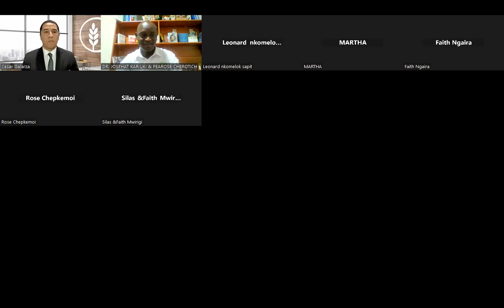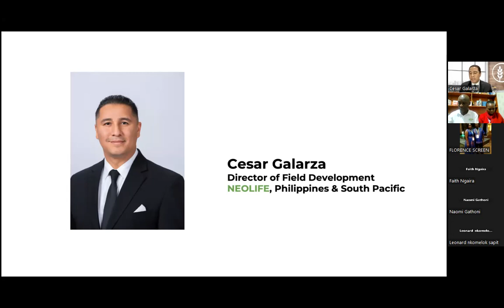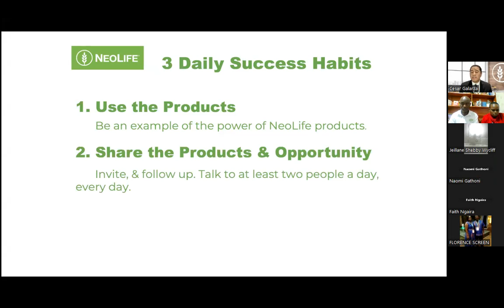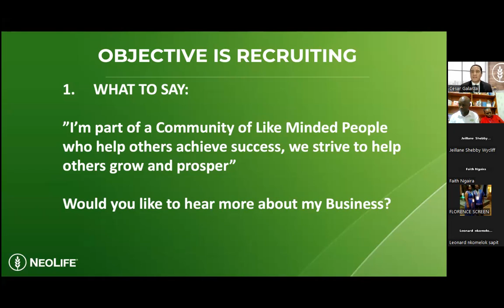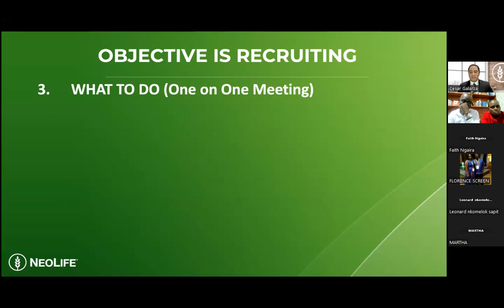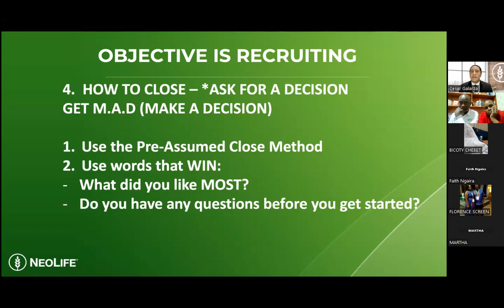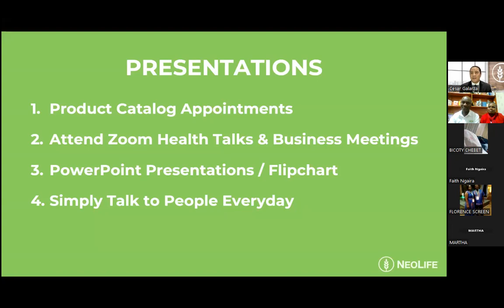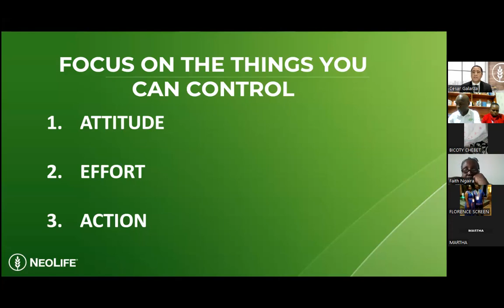THE RITA FORMULA - SUPERSTARS TRAINING WITH CESAR GALARZA, PHILIPINES, AND AUSTRALIA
VISIT OUR FACEBOOK FOR MORE INFO ON OUR EVENTS
-THE INTERNATIONAL SUPERSTARS TEAM FB PAGE